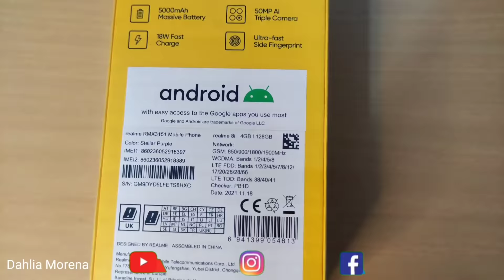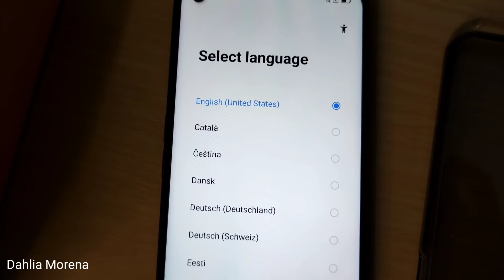Realme 8i Unboxing for 200€